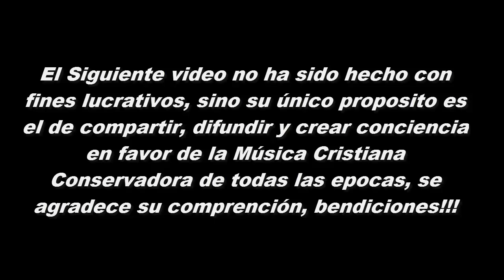Ralph Platt Y Lorin Whitney - Los Pajaros Cantan Su Alabanza Vol 2 (1965)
Música Cristiana De Ayer, Hoy Y Siempre, Música Cristiana Verdadera, La Música Cristiana que le agrada al Señor, 30 minutos de música Cristiana, Artista Del Silvido, Organista Cristiano, Música Cristiana Instrumental, Música Cristiana Para Orar.

Ralph Platt & Lorin Whitney - Hallelujah What a Savoir (00:16)
Ralph Platt & Lorin Whitney - In Times Like These (02:59)
Ralph Platt & Lorin Whitney - It Took a Miracle (06:06)
Ralph Platt & Lorin Whitney - In the Garden of My Heart (09:21)
Ralph Platt & Lorin Whitney - Just When I Need Him Most (11:37)
Ralph Platt & Lorin Whitney - The Cross Is Not Greater (14:32)
Ralph Platt & Lorin Whitney - How Can I Be Lonely (16:58)
Ralph Platt & Lorin Whitney - My Jesus I Love Thee (20:17)
Ralph Platt & Lorin Whitney - I Choose Jesus (23:20)
Ralph Platt & Lorin Whitney - Near to the Heart of God (25:30)
Ralph Platt & Lorin Whitney - More About Jesus (28:15)
Ralph Platt & Lorin Whitney - I Surrender All (30:07)